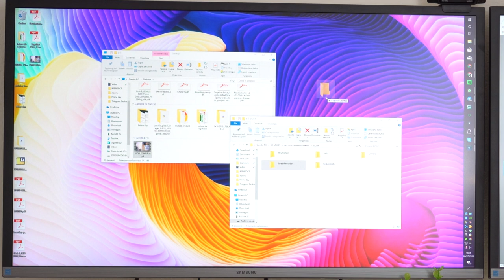Questo è il MIGLIOR CAVO per RICARICA E trasferimento DATI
Inauguriamo oggi una nuova rubrica pensata per tutti i nostri lettori e che cerca di offrire una serie di suggerimenti per l'acquisto dei migliori prodotti in una determinata categoria o fascia di prezzo. Il termine Best Buy | è ormai inflazionato e utilizzato spesso in modo improprio: con questa rubrica vogliamo ridare a questo termine inglese il giusto significato.

⇩ RECENSIONE ⇩